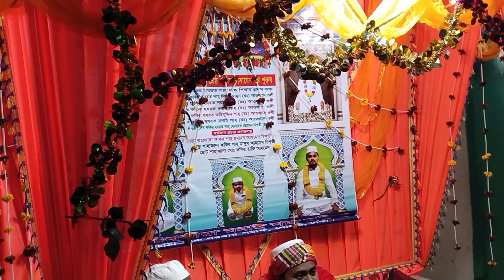দয়ালের প্রেমের ভক্তি যারা টাকা পয়সা চায় না তারা হাবিব দেওয়ান